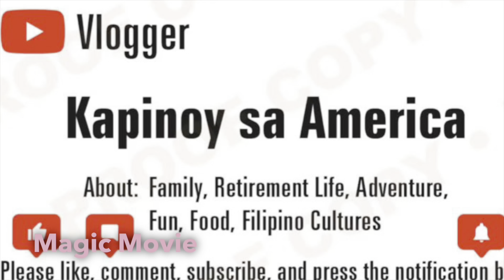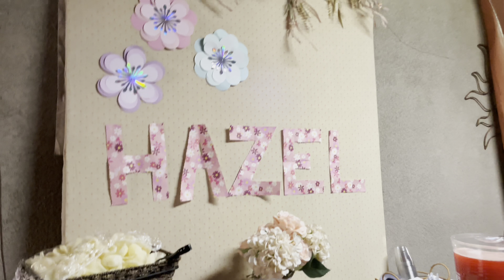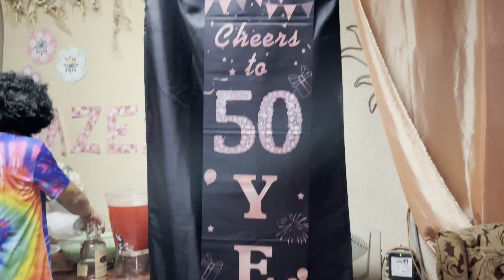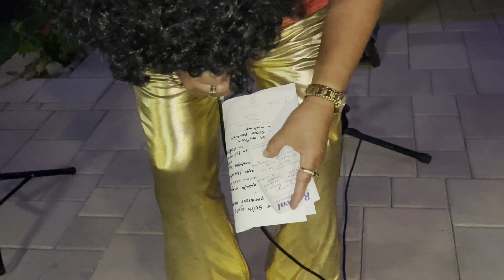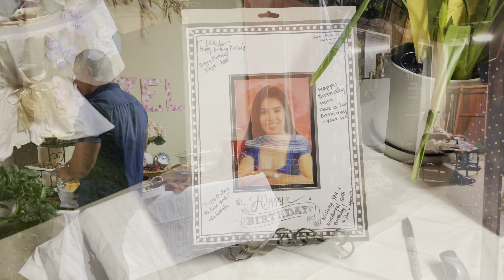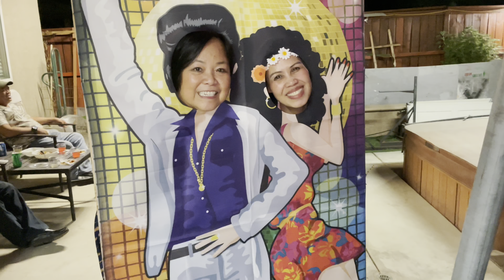Our Kapinay Bebot 50th Birthday celebration.